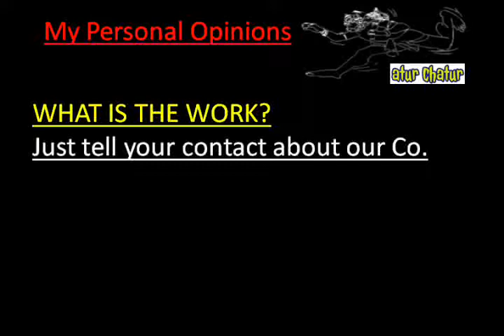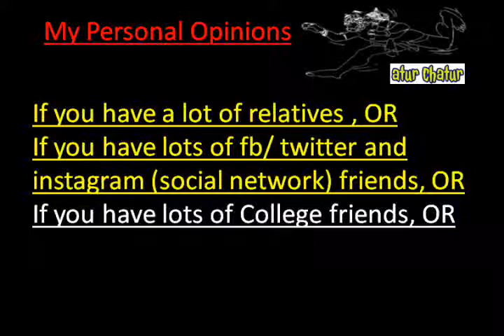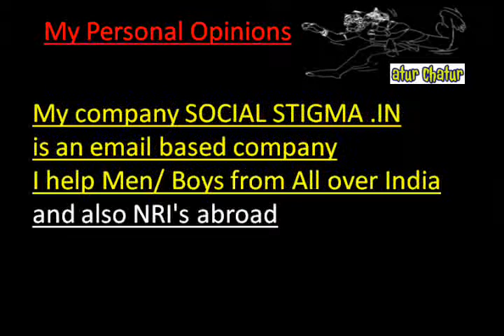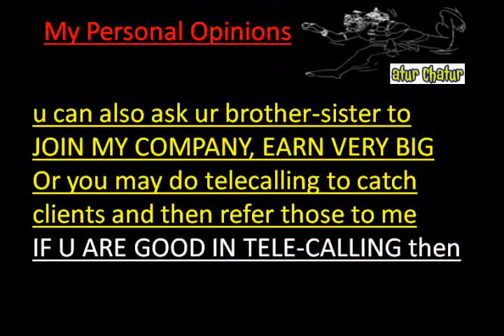मेरी कंपनी में काम करो और घर बैठे 10,000 महीना कमाओ Inder Lok delhi Work from Home Job